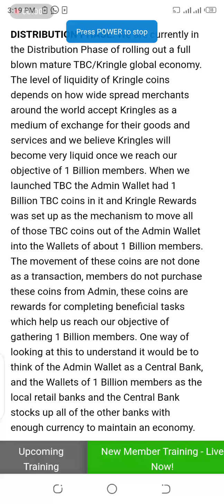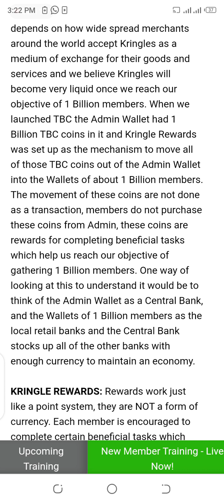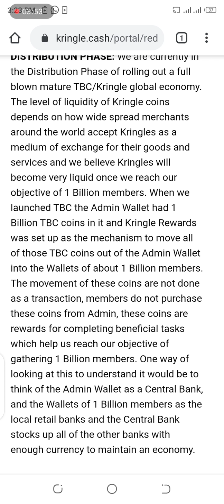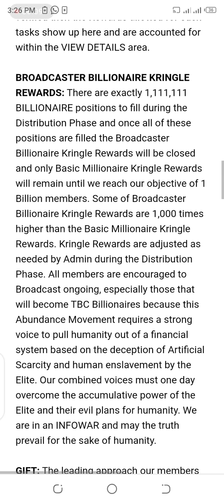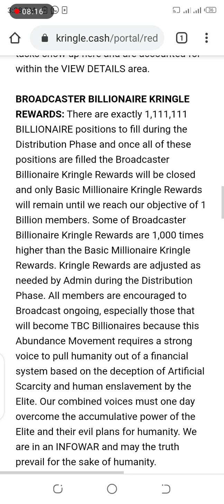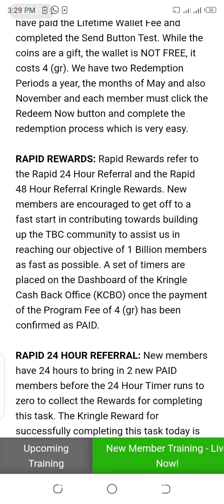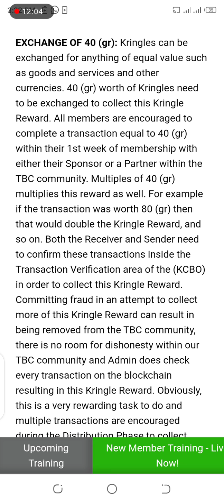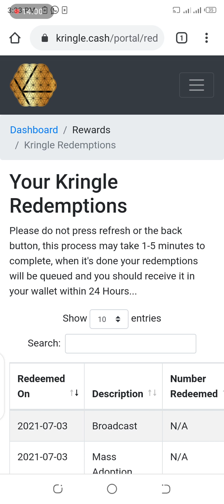WAYS TO ACCUMULATE MORE TBC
Admin has been rewarding tbcians on doing things that will be beneficial to the TBC community. Some of them are referrals, meetings, transactions etc.